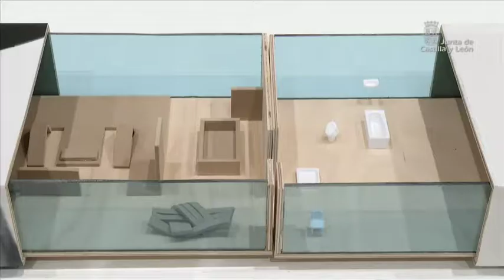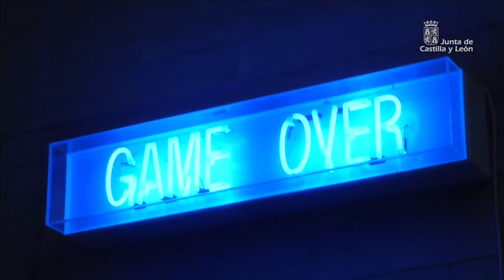Framis in Progress, MUSAC